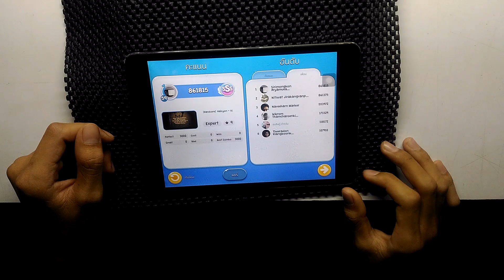[Thapster] - Halcyon (Hardcore)Expert Lv.9 All Perfect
Player : Tar1412
Speed : 1.5
Item used : Anti Miss 5/10 Auto Perfect 8/13